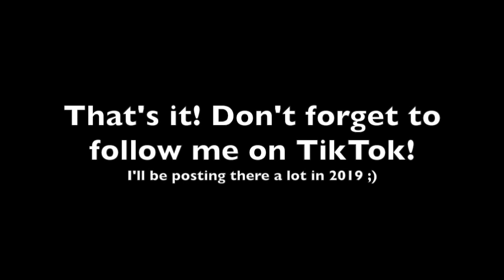TikTok Compilation 2018